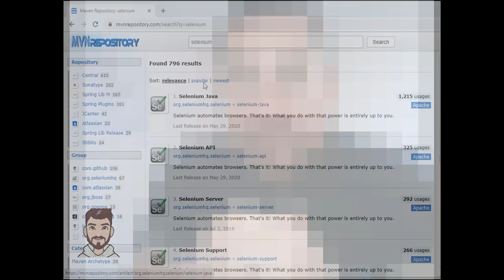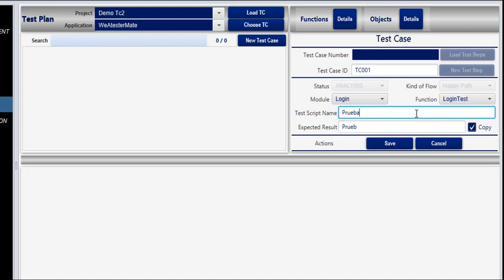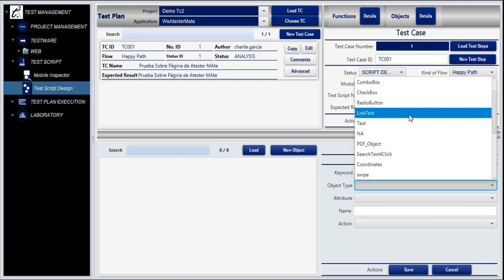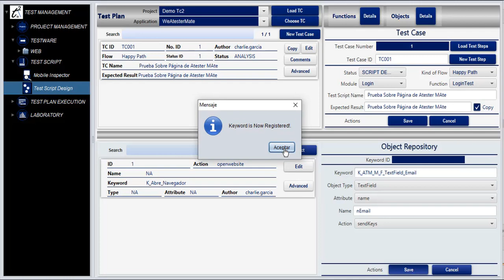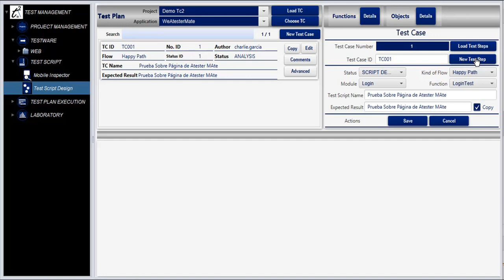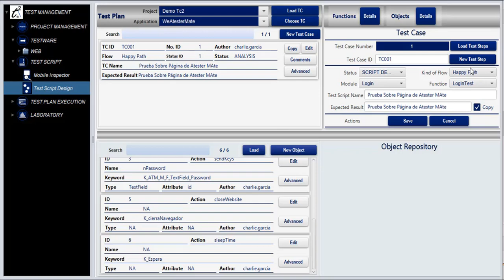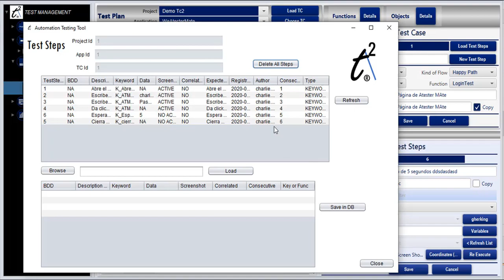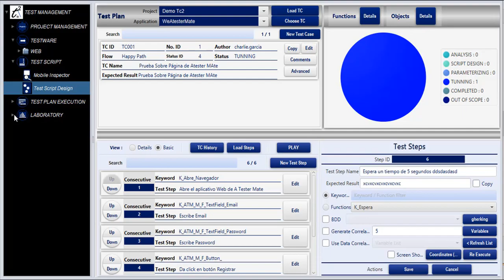TC2 Frameworks - Diseño de un Script para Aplicacion Web en TC2 Sulfide Keyword Driven!.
En este vídeo veremos como construir un script de automatización Web mediante el uso de TC2 Sulfide usando Keyword Driven.